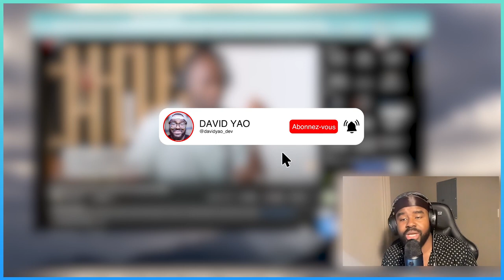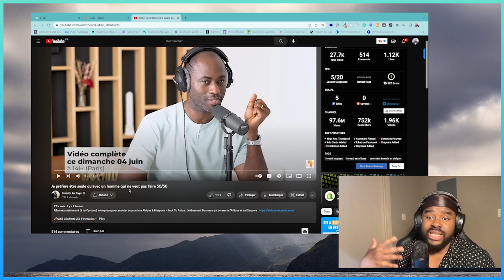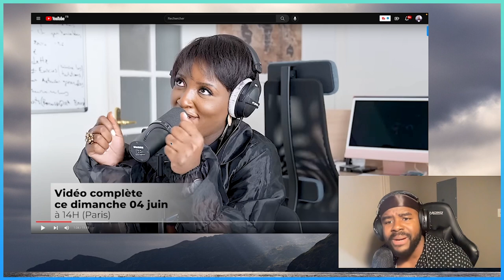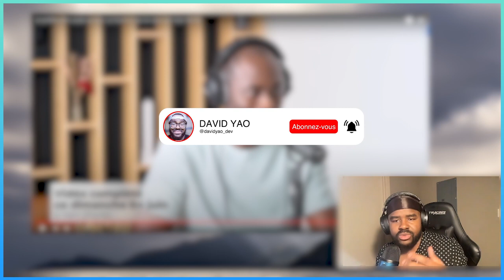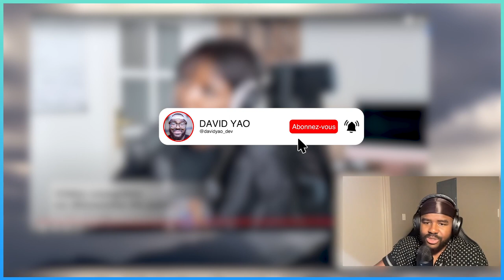50-50 ou rien ??? (le monde des feministes)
🔴Titre de la vidéo: 50-50 ou rien ??? (le monde des feministes)